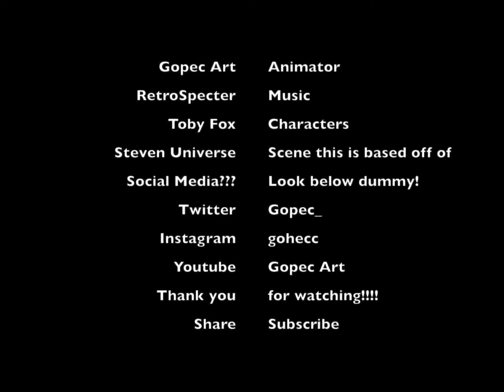Sans vs Jevil song